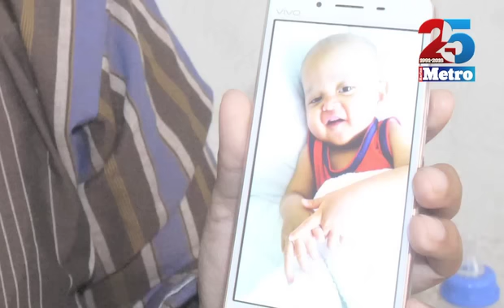Hilang dua anak dalam masa sebulan